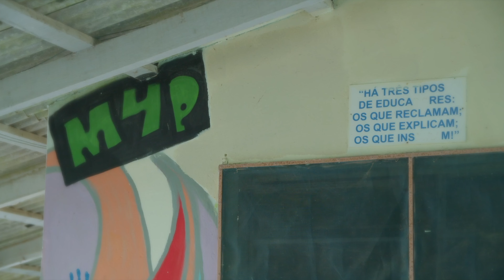OUTROS ABRIGOS - Trailer Oficial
O acolhimento é apenas o início da jornada.
“Outros Abrigos” acompanha as vidas de Adriano, Elton Louis, Felipe, Leandro, Moisés e Vitor, seis amigos que, além de sonhos em comum, compartilham o fato de terem passado boa parte de sua juventude em casas de acolhimento, em especial, a Chácara Meninos de 4 Pinheiros, em Mandirituba, na Região Metropolitana de Curitiba. Nos relatos de suas lembranças e dos planos para os próximos anos, permanece a resiliência por meio da vontade de seguir e vencer fazendo arte.

➡️ Siga para outras informações sobre o filme.

🏆  MELHOR FILME (JÚRI POPULAR) - COMPETITIVA PARANAENSE - 26º FESTIVAL KINOARTE DE CINEMA
🌿 SELEÇÃO OFICIAL - MOSTRA DIVERSIDADE - 1º FESTIVAL AUDIOVISUAL DE CAMPO LARGO E RMC

INFORMAÇÕES DE PRODUÇÃO

O documentário conta com a direção e roteiro de Thiago Cardoso (“Carrinho de Cão”), direção de fotografia e operação de câmera de @IAN_Mirante, edição de som e captação de som direto por Carmen Agulham, montagem de Igor Alegro Nazario e produção de elenco por Kenni Rogers. A produção é de Thiago Cardoso, Daiane Martins e William de Oliveira ("Pequenas Insurreições", “Ursa”, “Pausa Para o Café”, “Aquele Casal”). Produção executiva de Daiane Martins e Talita Bino. Assistência de direção de Renan Santos, assistência de câmera de Julia Bettuz, assistência de produção de Nicole Micaldi. Making Of por Maustemberg e Fotografia Still por Melito. @iagolucastonquelski2664 assina a trilha sonora original.

Projeto realizado com recursos do Programa de Apoio de Incentivo à Cultura - Fundação Cultural de Curitiba e da Prefeitura Municipal de Curitiba.

Apoio de Teatro Regina Vogue. Incentivo de Ebanx e BWT Operadora de Turismo. Realização de @imagisticafilmes.

Hashtag oficial